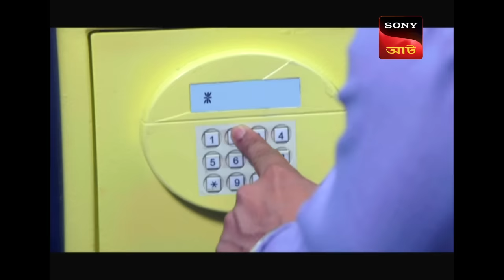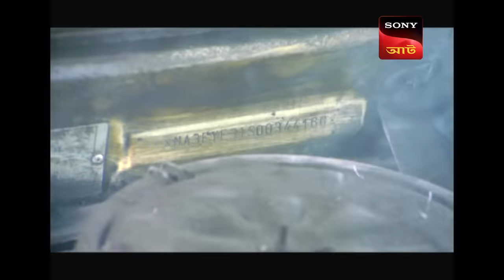Suspicious Entry Of A Girl | CID (Bengali) - Ep 1388 | Full Episode | 4 June 2023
Episode 1388: Suspicious Entry Of A Girl
Bhushan and his relatives gather in a farm house for Himani's death anniversary. They get shocked to see Himani alive in the house. Bhushan assumes Himani to be a look-alike of his daughter. Next day, team CID find Himani's burnt car with a charred body. Further, they also find Bhushan's deady body. Will Team CID be able to find the murderer?